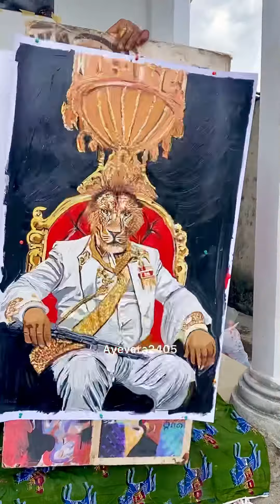Oil paint tutorial guache paint tutorial spray paint tutorial ayevera2405 tyg acrylic